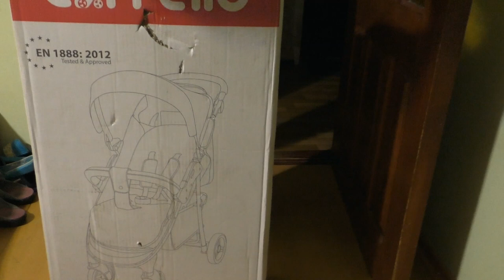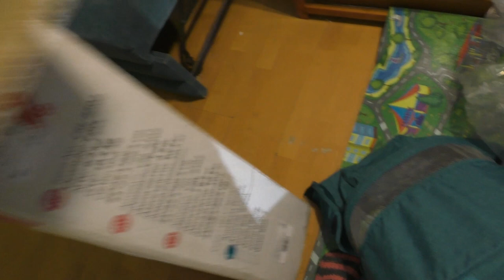VLOG День народження Дениса, розпаковка коляски | ВЛОГ День рождения, распаковка подарка | Babasiky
VLOG День народження Дениса, розпаковка коляски | ВЛОГ День рождения, распаковка коляски | Babasiky

Влог про те, як ми захворіли на день народження Денисика і відмінили святкування року нашого наймолодшого Бабасіка в ресторані.

Натомість відмічали перший ДН малюка вдома, і розпаковували подарунки від бабусі і дідуся, а саме робили розпаковку дитячого візочка (коляски).

Влог о том, как мы заболели на день рождения Денисика и отменили празднование годика нашего самого маленького Бабасика в ресторане.

Зато отмечали первый ДР малыша дома, и распаковывали подарки от бабушки и дедушки, а именно делали распаковку детской коляски.